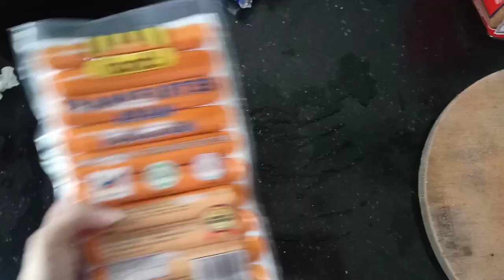CornDog Mudah | Guna roti je | Easy Corndog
Hey chu olzzz.. selamat datang ke channel Yas! Jom tengok cara-cara Yas buat Corndog.. guna roti je gaisss.. dari biar roti tu expired, baik kite jadikan dia juadah macam ni... Lagi sedapppp 🥰
Selamat mencuba!

Music Info
Title: Afternoon tea
Produced by: Orange Head